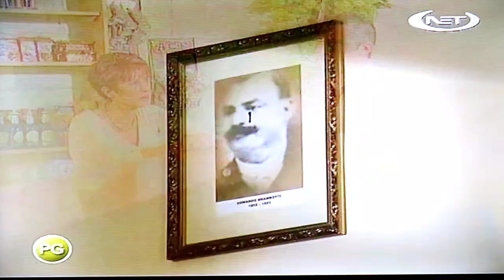Dun benit S2 episode 10